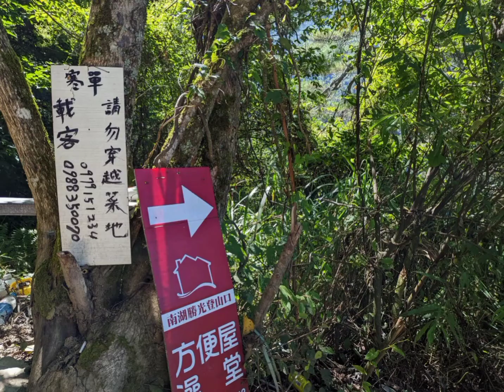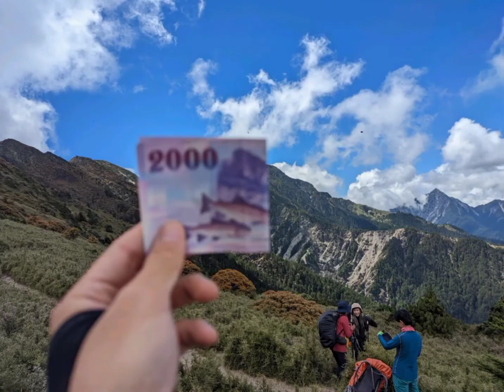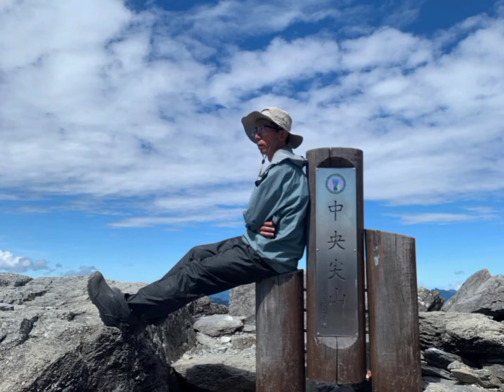北一段 南湖中央尖 審馬陣山 南湖北山 南湖東峰 馬比杉山 南湖大山 南湖南峰 巴巴山 中央尖山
北一段 南湖中央尖介紹
所在縣市 : 臺中市和平區,宜蘭縣大同鄉,花蓮縣秀林鄉
里程 : 79.45公里
步道類型 : 高山步道
步道型態 : 環狀
海拔高度 : 1948~3705公尺
高度落差 : 1757公尺
路面狀況 : 土徑、碎石、岩塊、拉繩、溪谷
所需時間 : 7 天
難易度 : 高
所屬園區 : 太魯閣國家公園
山脈 : 中央山脈
最適季節 : 春、夏、秋
申請入山 : 否
申請入園 : 是
百岳 / 小百岳 : 審馬陣山 南湖北山 南湖東峰 馬比杉山 南湖大山 南湖南峰 巴巴山 中央尖山 八座百岳
附近步道 : 中央尖、死亡稜線 ， 北一段縱走北二段
相關山岳 : 南湖大山  中央尖山  南湖北山  巴巴山  馬比杉山  審馬陣山  南湖東南峰  多加屯山  多加屯山前鋒
相關山屋 : 雲稜山屋  審馬陣山屋  南湖山屋  陶塞山屋  南湖池山屋  巴巴山屋  南湖南峰山屋  中央尖溪木屋  南湖溪山屋  多加屯小鋁屋
基點
1.多加屯前鋒/2737m/山字森林三角點
2.多加屯山/2795m/三等三角點/編號：6326
3.審馬陣山/3141m/三等三角點/編號：6325
4.南湖東南峰/3462m/不鏽鋼基柱
5.南湖北山/3536m/三角點/編號：6330
6.馬比杉山/3211m/三等三角點/編號：6636
7.南湖大山/3742m/一等三角點
8.巴巴山/3449m/三等三角點/編號：6339
9.中央尖山/3705m/三等三角點/編號：6015
進出方式：A進B出（順走）
交通：首選亞馬遜高山接駁
入山/入園申請：僅需申請入山

交通方式
開車
【南湖大山登山口】
1.國道五號宜蘭交流道→新南路往宜蘭沿河堤直行→台7線(員山路3段)→大同→玉蘭→英士→台7甲→棲蘭→四季→南山→思源啞口→南湖大山登山口。
2.埔里→台14線→霧社→台14甲→清境→武嶺→大禹嶺→台8線→梨山→台7甲→環山→武陵農場→勝光派出所→南湖大山登山口。
3.太魯閣→台8線→天祥→慈恩→大禹嶺→台8線→梨山→台7甲→環山→武陵農場→勝光派出所→南湖大山登山口。
大眾運輸
【南湖大山登山口】
1.於宜蘭搭乘國光客運1751於思源派出所站下車，步行約500公尺可達。
2.於羅東搭乘國光客運1764於思源派出所站下車，步行約500公尺可達。

路線地圖
出發點
南湖大山登山口
路線
第一天：南湖大山登山口→(6.7k,150分鐘)→6.7K登山口→(1.75k,80分鐘)→多加屯→(2.6k,75分鐘)→木杆鞍部→(0.6k,40分鐘)→雲稜山莊(宿)
第二天：新雲稜山莊→(3.1k,130分鐘)→審馬陣山登山口→(0.1k,5分鐘)→審馬陣山→(0.1k,5分鐘)→審馬陣登山口→(1.0k,25分鐘)→審馬陣山屋→(1.6k,60分鐘)→南湖北山登山口→(0.2k,5分鐘)→南湖北山→(0.2k,5分鐘)→南湖北山登山口→(1.2k,45分鐘)→南湖北峰→(0.7k,20分鐘)→南湖山屋(宿)
第三天：南湖山屋→(0.2k,20分鐘)→上圈谷→(1.0k,40分鐘)→南湖東峰鞍部→(0.5k,30分鐘)→南湖東峰→(1.0k,85分鐘)→陶塞峰→(0.75k,75分鐘)→南湖大山東南峰→(1.45k,45分鐘)→2.2K岔路口→(1.7k,60分鐘)→馬比杉山→(1.7k,45分鐘)→2.2K岔路口→(1.5k,45分鐘)→石洞獵寮水池→(1.1k,55分鐘)→陶塞山屋舊址→(1.4k,50分鐘)→主東鞍部→(1.0k,20分鐘)→上圈谷→(0.2k,10分鐘)→南湖山屋(宿)
第四天：南湖山屋→(1.15k,35分鐘)→主峰鞍部→(0.3k,20分鐘)→主峰南峰岔路→(0.45k,25分鐘)→南湖大山→(0.45k,15分鐘)→主峰南峰岔路→(1.6k,120分鐘)→南湖南峰岔路→(0.15k,20分鐘)→南湖南峰→(0.65k,50分鐘)→巴巴山→(0.65k,60分鐘)→南湖南峰→(0.15k,10分鐘)→南湖南峰岔路→(5.4k,180分鐘)→中央尖溪山屋(宿)
第五天：中央尖溪山屋→(5.0k,240分鐘)→中央尖鞍部→(0.9k,50分鐘)→中央尖山→(0.9k,35分鐘)→中央尖鞍部→(5.0k,170分鐘)→中央尖溪山屋(宿)
第六天：中央尖溪山屋→(2.2k,120分鐘)→第一香菇寮舊址→(8.3k,145分鐘)→南湖溪山屋(宿)
第七天：南湖溪山屋→(1.7k,70分鐘)→木杆鞍部→(2.7k,90分鐘)→多加屯→(1.75k,35分鐘)→6.7K登山口→(6.7k,150分鐘)→南湖大山登山口
備註
1.至思源啞口公車班次不多。
2.五岩峰(南湖北山至南湖北峰間稜線上的數座岩峰)、巴巴山及中央尖山為陡坡、碎石，裸露感大，請小心攀爬。
3.遇颱風或豪雨請勿前往。

人文生態
北一段
民國60年間，台灣岳界舉辦中央山脈南北大縱走活動，北隊由南湖群峰起登，南隊由卑南主山北上，兩縱走隊伍預定於七彩湖會師，為了補給方便，將中央山脈主脊分段，分別為北一段、北二段、北三段、南一段、南二段及南三段。當時的北一段是以大禹嶺為補給點，範圍自南湖大山、中央尖、無明山延伸到畢祿山，和目前的路線有些差距。
南湖、中央尖
南湖大山是太魯閣國家公園中的第一高峰，同時也是中央山脈北段最高峰，名列台灣五嶽之一，五嶽分別是玉山、雪山、南湖大山、秀姑巒山和北大武山。環山地區泰雅族人視名列三尖之首的中央尖為靈山，三尖分別是中央尖、大霸尖與達芬尖。
審馬陣山
南山村泰雅族人稱此地為「Sinbajin」，音譯即為審馬陣，也被稱為「夜珍加羅惠」，意思是寬廣的草原。新台幣貳千元紙幣上優美的南湖大山，正是從審馬陣大草原拍攝取景而得。
鹿野忠雄
鹿野忠雄為一知名博物、人文學者，其研究範圍十分廣泛，涉及地理、地質、地形、昆蟲、植物和原住民族等領域。生於1906年，雖為日本東京人，卻選擇來台就讀台灣總督府高等學校，為了研究調查，不僅曾踏遍台灣高山無人地帶，也遠赴離島探勘，被譽為學術界傳奇人物。1933年8月，鹿野忠雄陪同田中薰教授由四季進入南湖山區，沿南湖北山北主稜縱走至南湖大山，此行以地理觀察為目的，共發現12個冰斗圈谷及其他冰蝕地形。兩人於隔年發表南湖大山冰河地形論文，這份論文造成台灣冰河研究熱潮，也引發正、反許多爭論。
動物
南湖山區常見哺乳類動物為長鬃山羊、水鹿、黃鼠狼、台灣森鼠、台灣長尾鼩，也曾見過台灣黑熊的蹤跡，鳥類有岩鷚、酒紅朱雀、鷦鷯和金翼白眉， 昆蟲有信義熊蜂，爬蟲類以雪山草蜥、菊池氏龜殼花較特殊。中央尖溪一帶生物種類更加豐富，可見藍腹鷴、帝雉、山椒魚、櫻花鉤吻鮭、台灣獼猴、山豬。
植物
地形地貌
特色
森林、草原、圈谷、百花和波瀾壯闊的山峰令人腳底發癢，即使路程艱辛也要前往一探究竟。